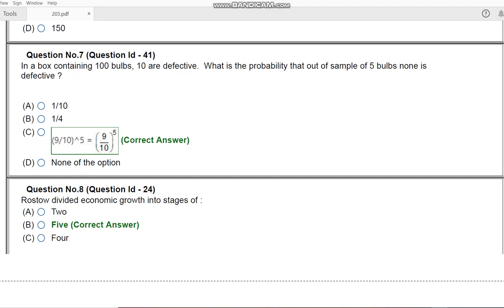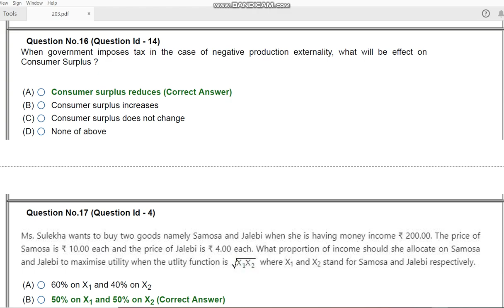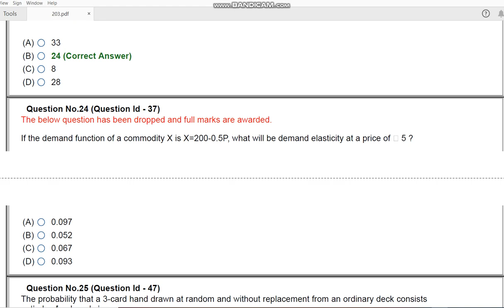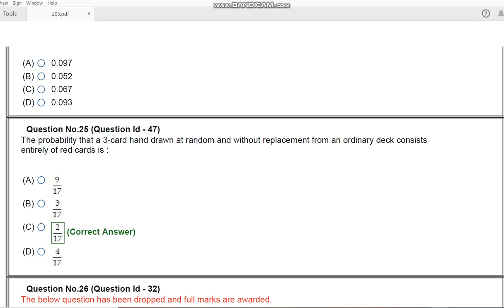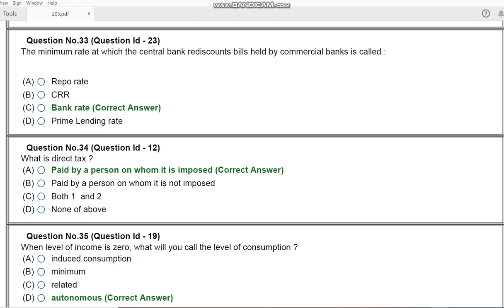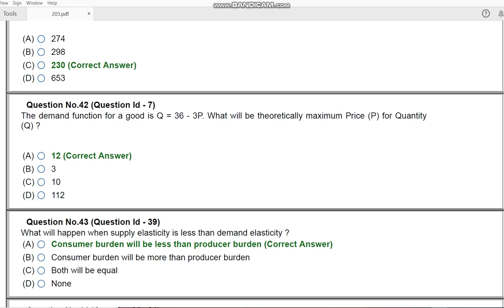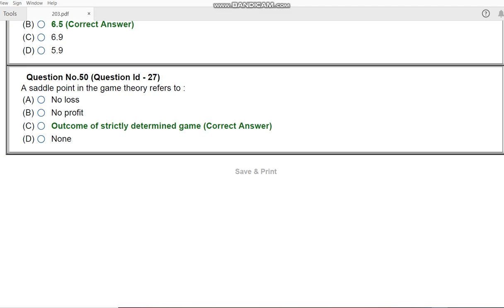JNU MA MSc MCA ECONOMICS ECOM 2020 ENTRANCE PAPER BY HITESH KUMAR